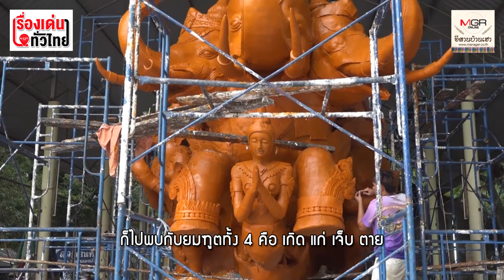ช่างเทียนพรรษาเร่งแกะสลักต้นเทียนให้ทันโชว์นักท่องเที่ยวต้น ส.ค.นี้ : เรื่องเด่นทั่วไทย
ช่างทำต้นเทียนพรรษาวัดพระธาตุหนองบัว อ.เมืองอุบลราชธานี เร่งมือทำต้นเทียนไปแล้วกว่า 60 เปอร์เซ็นต์ การทำต้นเทียนยังเน้นความยิ่งใหญ่อลังการ ให้ผู้ดูตื่นตากับความงามอันวิจิตร